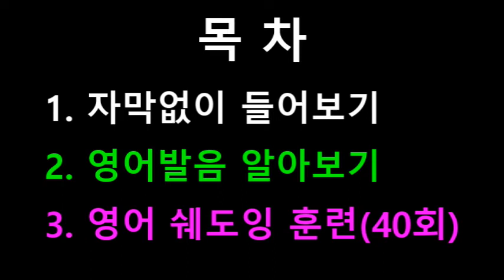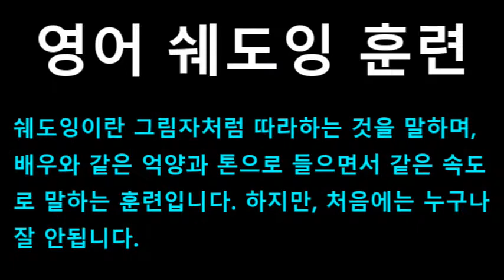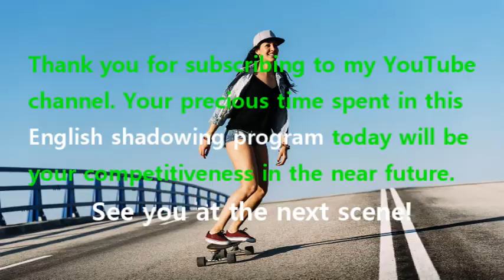[영어쉐도잉] 프렌즈 시즌1 1화 #108 - You actually broke her watch? // Uh um.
#102 : Oh, my god. // I know, I know, I’m such an idiot.
#103 : I guess, I should have caught on when she started going to the dentist four and five times a week.
#104 : I mean, how clean can teeth get?
#105 : My brother's going through that right now, such a mess. How did you get through it?
#106 : Well, I might try accidentally breaking something valuable of hers, say her... // Leg?
#107 : That's one way! Me, I... I went for the watch.
#108 : You actually broke her watch? // Uh um.